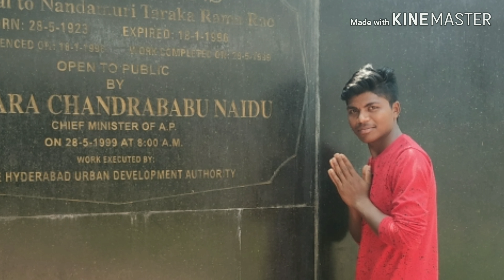Soura video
Ntr park